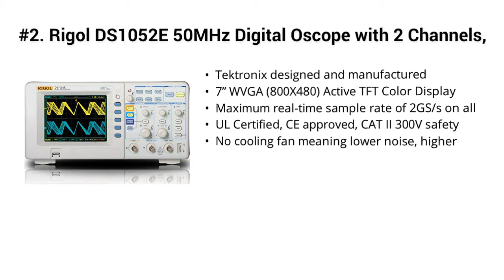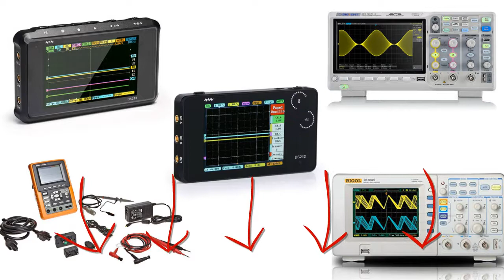Top 5 Best Handheld Oscilloscopes 2019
Top 5 Best Handheld Oscilloscopes

I put links to each Handheld Oscilloscopes reviews at Amazon page in the description, So you can check out the other reviews at Amazon.

#5. SainSmart DSO212 Pocket Size Portable Handheld Mini Digital Storage Oscilloscope

#4. SainSmart Mini DSO213 Handheld Pocket-Sized Digital Storage Oscilloscope 4 Channels

#3. Owon HDS1021M Series HDS Handheld Digital Storage Oscilloscope and Digital Multimeter, 20MHz, Single Channel, 100MS/s Sample Rate

#2. Rigol DS1052E 50MHz Digital Oscope with 2 Channels, USB Storage Access, 1 GSa/sec sampling

#1. Siglent Technologies SDS1202X-E 200 mhz Digital Oscilloscope 2 Channels, Grey